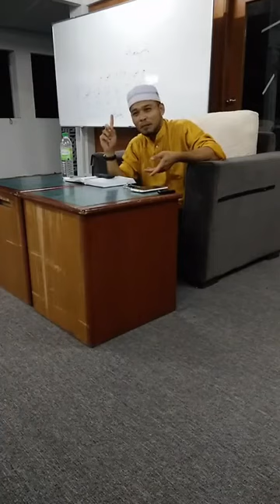Kelas Tarannum Al-Quran Dato' Ahmad Faizul Ghazali – 26-12-17 - Part 2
Kelas belajar Tarannum Al-Quran Johan Qari Antarabangsa 2003 ini di Maahad Tahfiz Pengkalan Damar, Kuantan, Pahang, Malaysia.